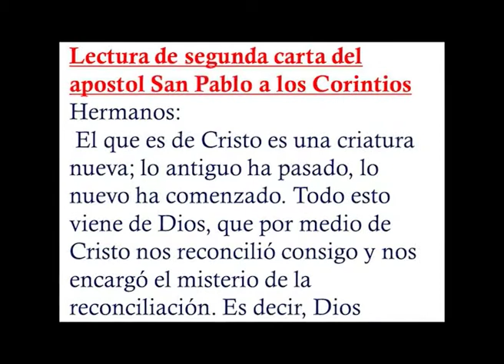Padre Roberto Pini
Cuarta Semana de Cuaresma . . . .